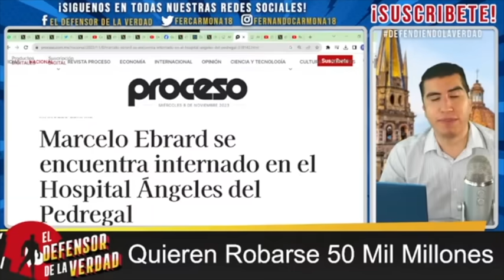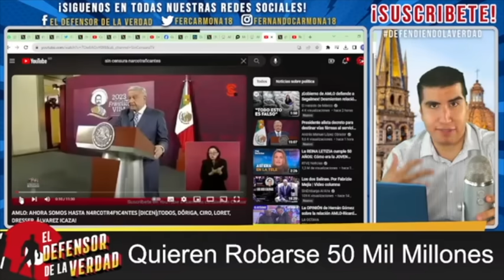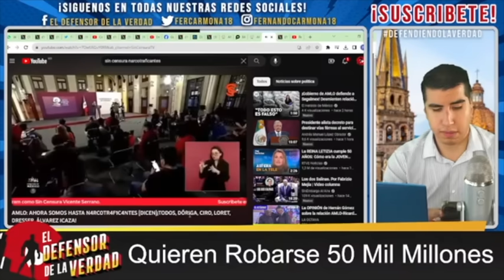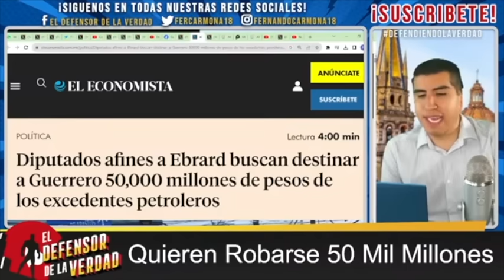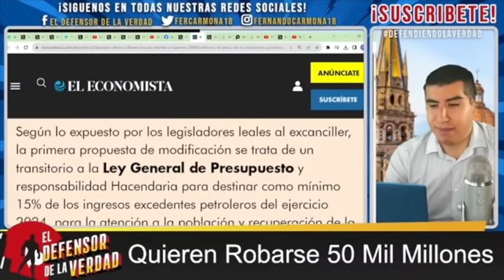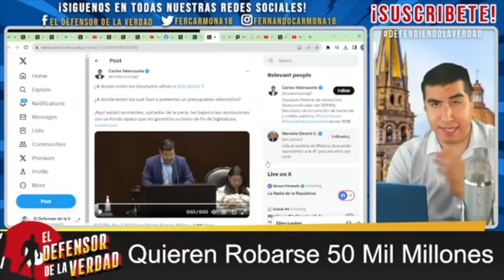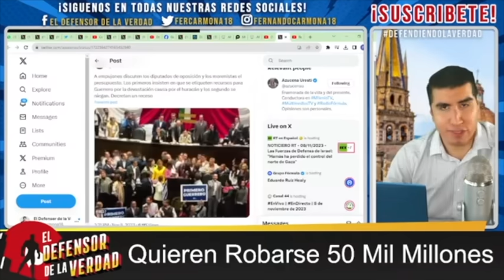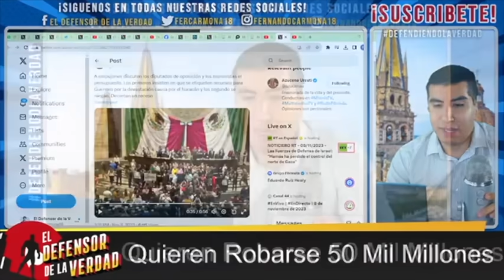AMLO Ya Se Enteró De Cargamentos De Marcelo!!